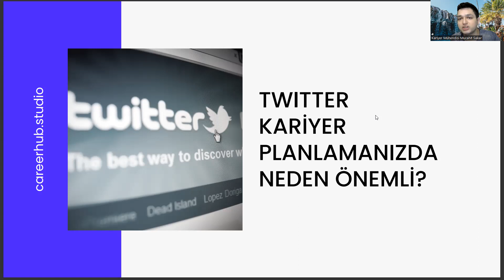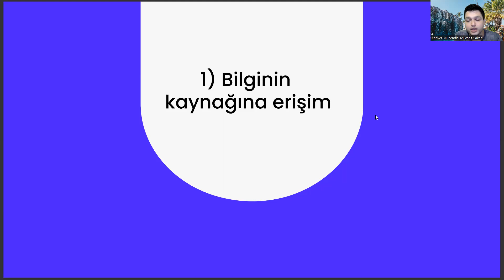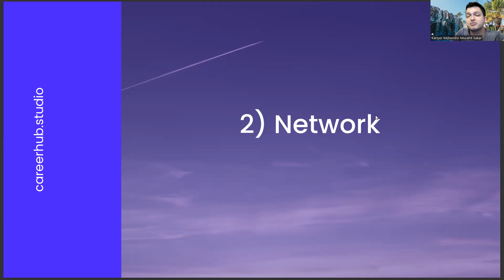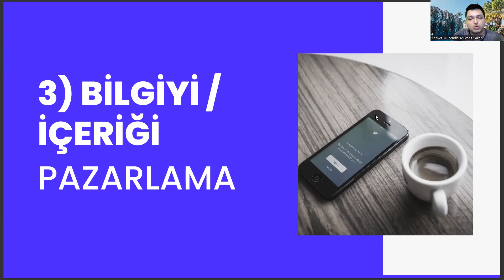Jeoloji Mühendisliği Okuyanlar Twitter'ı Kariyer Planlama Açısından Nasıl Kullanmalı?